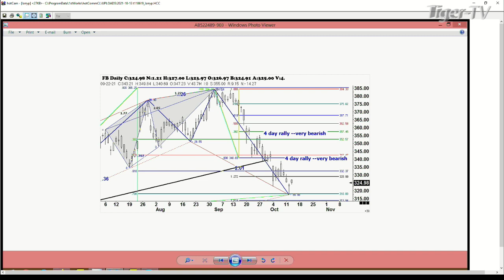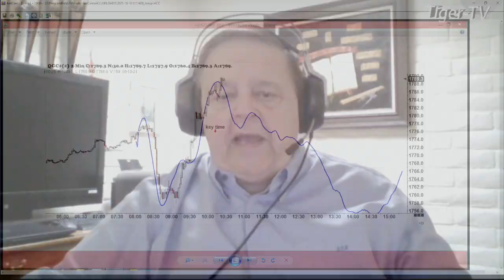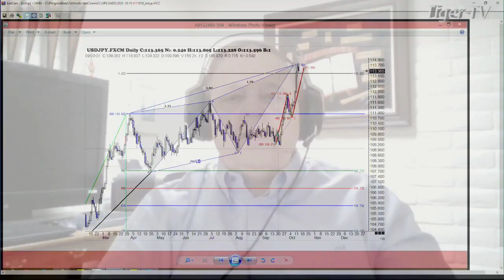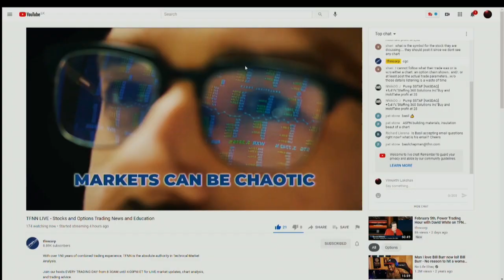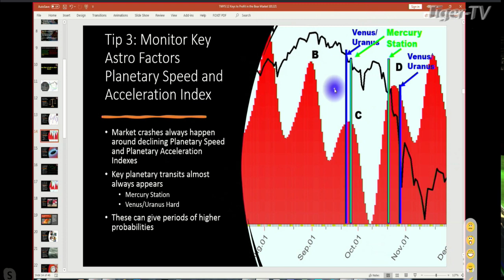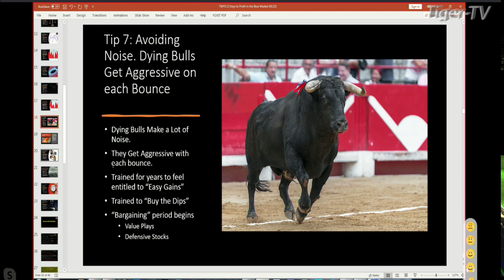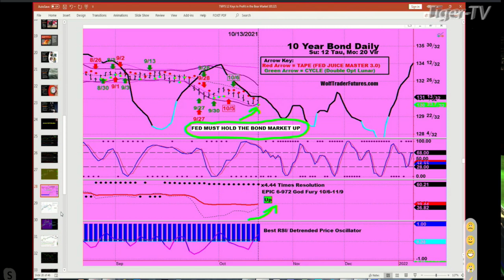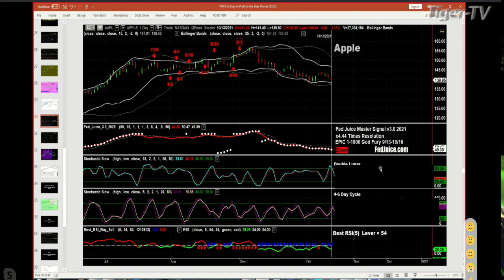October 13th, Trade What You See With Larry Pesavento - 2021